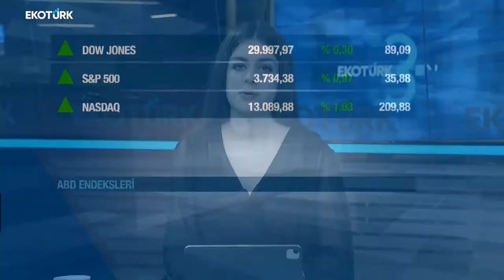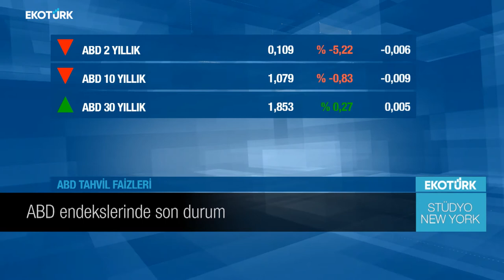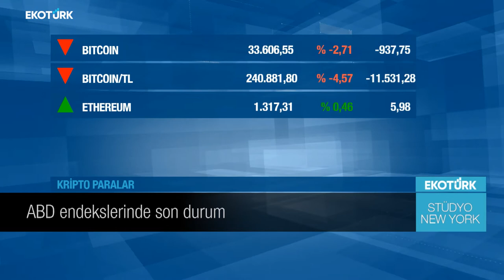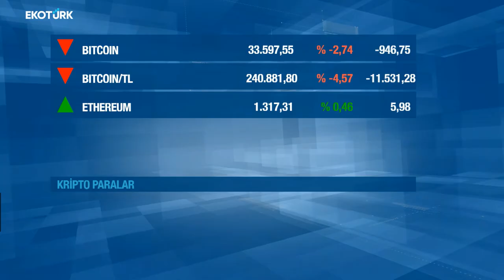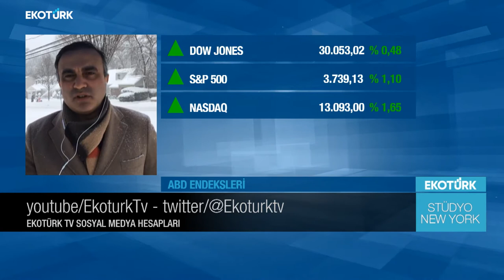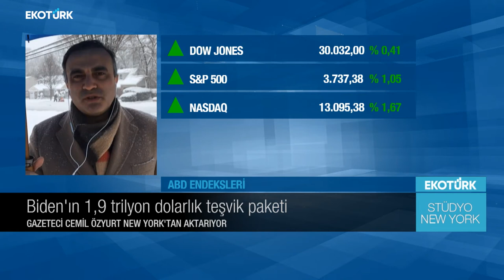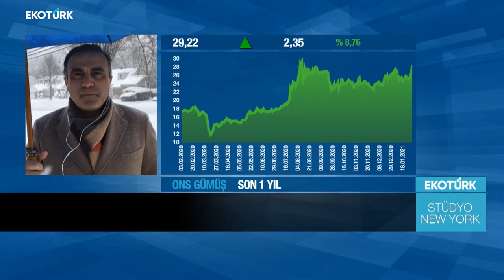Stüdyo New York | Cemil Özyurt | Eda Özdemir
Stüdyo New York'ta Eda Özdemir'in konuğu, Gazeteci Cemil Özyurt oldu.